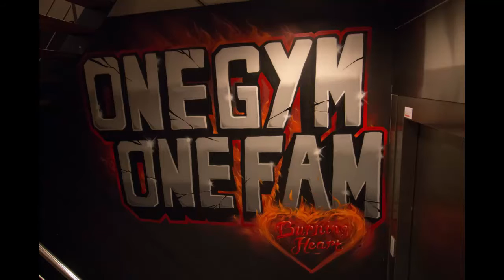Jeremy & Noëll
2 toptrainers van Burning Heart sparren na afloop les Jeremy, ter verdediging van Jeremy, was al vroeg op de dojo voor het geven van privéles en vaste training leden Burning Heart.